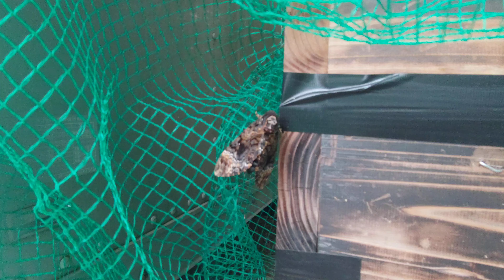蜂蜜泥棒 メンガタスズメ 鳴き声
2020年9月1日 8番巣箱